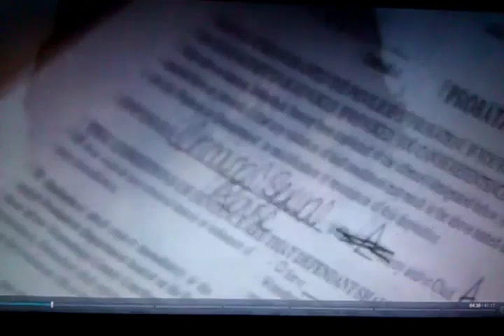Mtv truelife I'm a sex offender